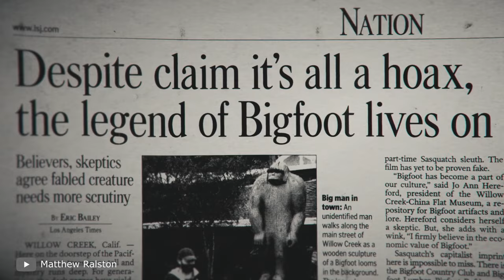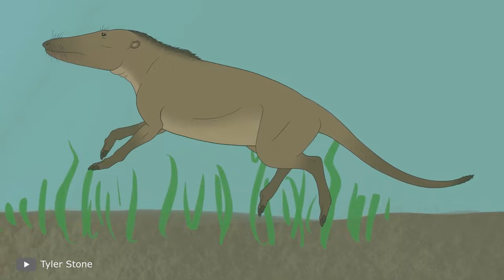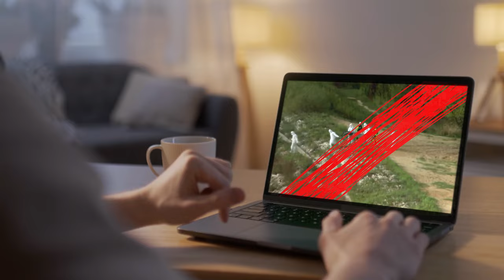If This Creature Wasn't Captured on Camera in Africa Nobody Would Believe it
Experience the unbelievable as we unveil a creature captured on camera in Africa that challenges belief. In this astonishing video, witness the mysterious and awe-inspiring moments that would seem unimaginable without the proof caught on film.